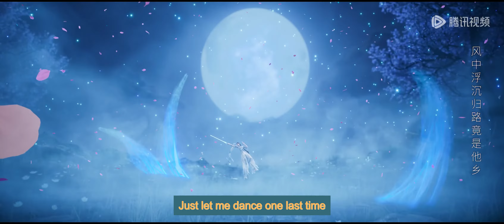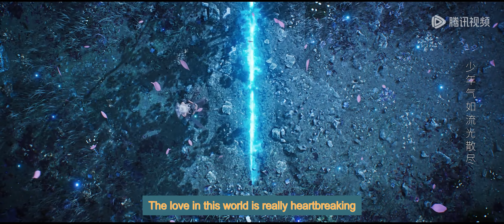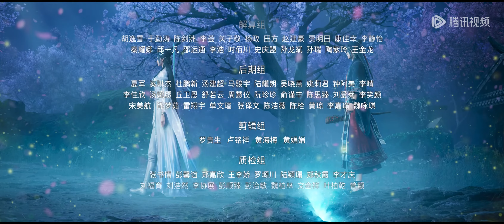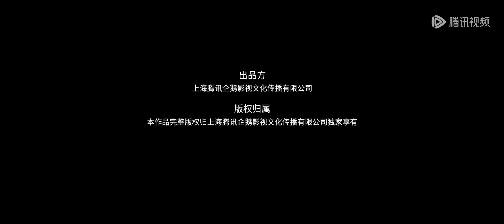ENG SUB | Jade Dynasty season 2 [EP49 Part4] trailer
Jade Dynasty season 2 | episode 49 Part4 | english sub trailer
jade dynasty 2 Part49 Part4 newepisode jadedynasty2